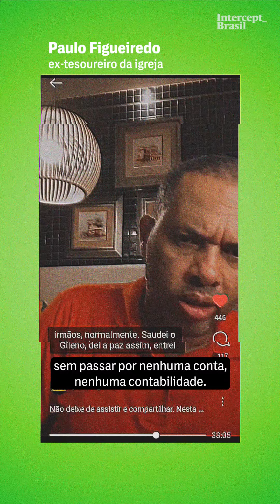Pastor da Assembleia de Deus enriqueceu com dinheiro de fiéis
Conheça a história do ex-presidente da Assembleia de Deus que comprou mansão, imóveis e carros de luxo – e foi denunciado por ter usado dinheiro dos fiéis. Um ex-tesoureiro da igreja denunciou Virgínio de Carvalho por se apropriar das doações feitas à Missão Reviver, em Sergipe. Em 10 anos, o patrimônio do pastor engordou 5.800%.